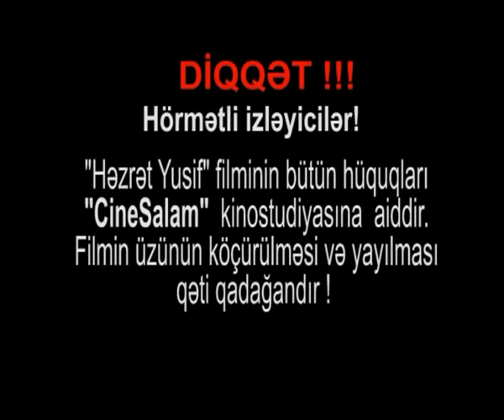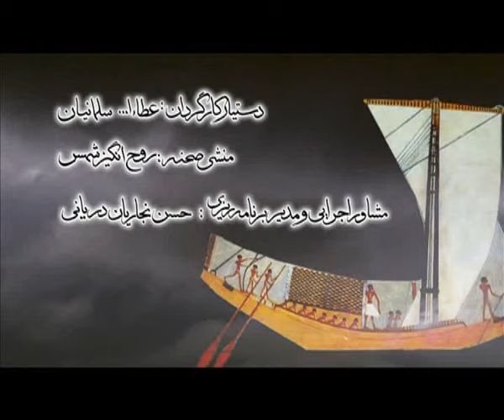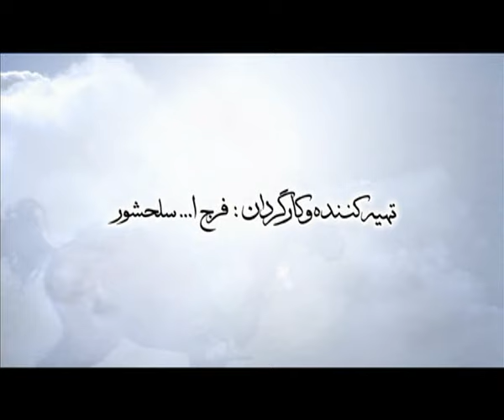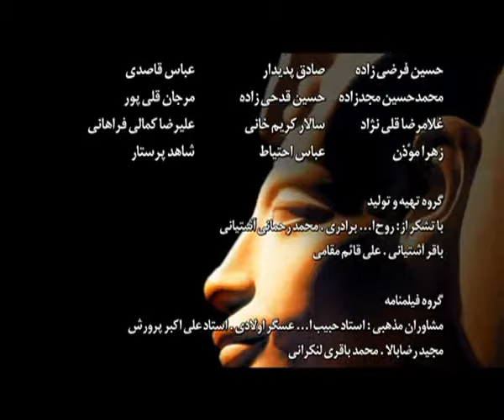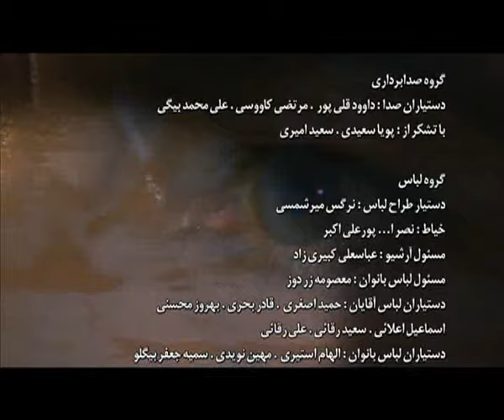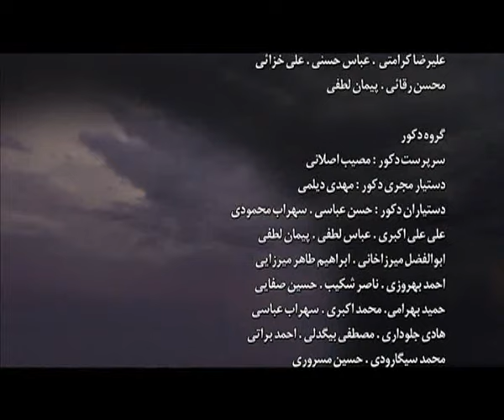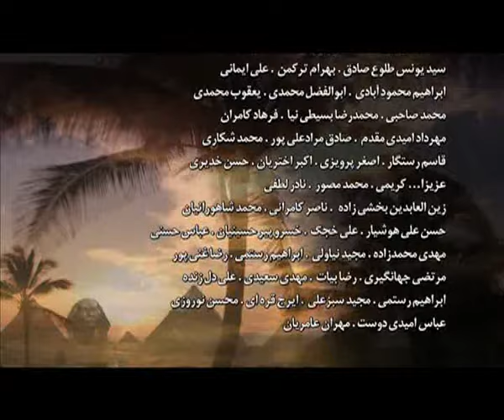Həzrəti Yusif 22-ci seriya Azərbaycan dilində birinci hissə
Allah Həzrəti Yusif 22-ci seriya Azərbaycan dilində birinci hissə